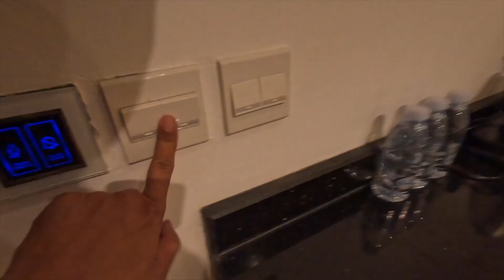How is the real "on the road"? 没有滤镜的诗和远方是什么样的？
今天的视频展示一些和以往不一样的内容，没有正能量和精致美景，都是我的牢骚，疲惫与孤独
没有滤镜的诗和远方，却是旅途中最真实的部分